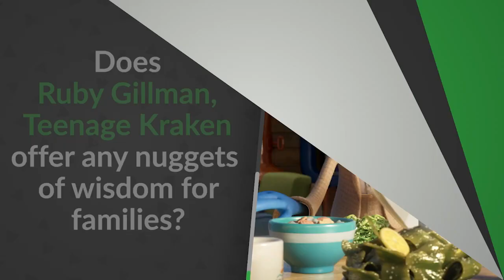Does Ruby Gillman, Teenage Kraken offer nuggets of wisdom for families? | Common Sense Movie Minute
Our Stress-Free App for Finding The Best Kids’ Entertainment Is Ruby Gillman, Teenage Kraken OK for your kids? Find out what Common Sense says about the violence, language, positive messages, and more.

Cast: Lana Condor, Toni Collette, Annie Murphy
Director: Kirk DeMicco
Studio: Universal Pictures
MPAA rating: PG